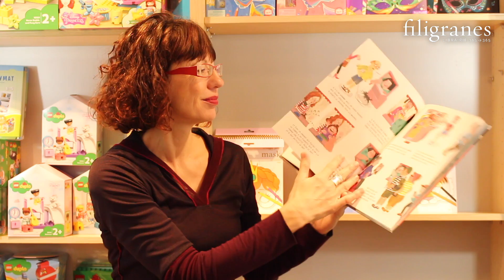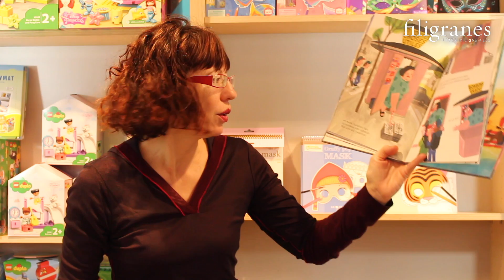Les contes de Gersende - 21 mars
Comme chaque dimanche matin, on se retrouve pour les contes de Gersende ! 🥰

2 superbes histoires pour aujourd’hui…

📰 « Kioske» d’A. Melece, L'école des loisirs

Lisez, vivez, rêvez,
Protégez-vous,
Protégez-nous !

Marc et l’équipe Filigranes